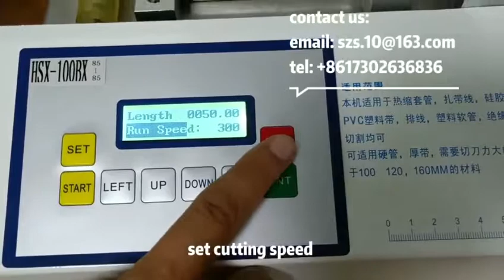silk tapes cutting machine